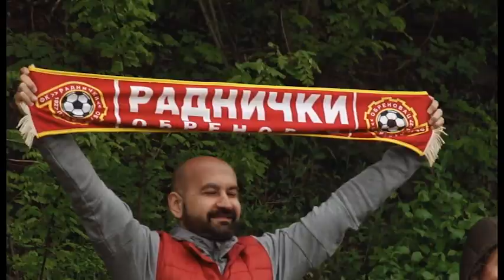Uspeh "petlića" Radničkog na turniru u Poljskoj